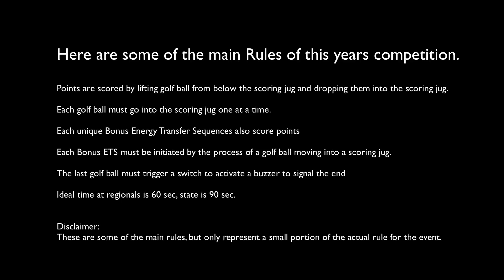Science Olympiad - Mission Possible 2015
Missouri Science olympiad Regionals 1st place winner- C division.  On to state.